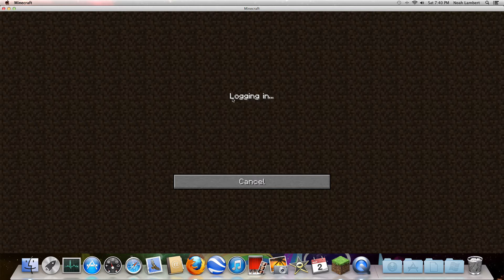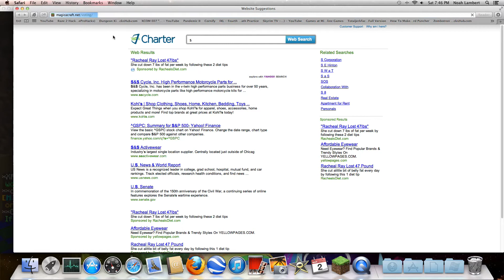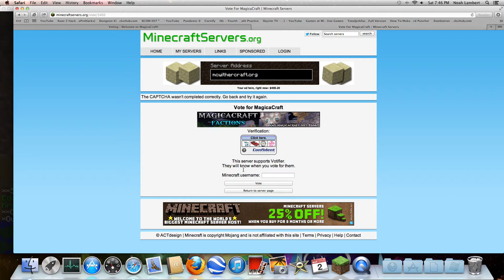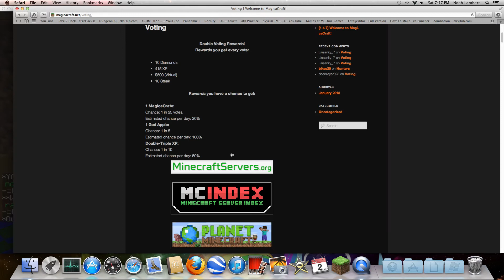multiplayer madness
first in a series